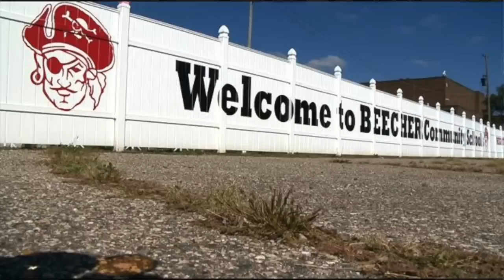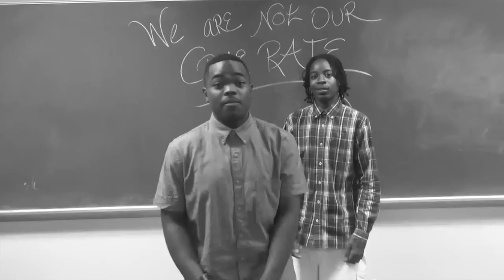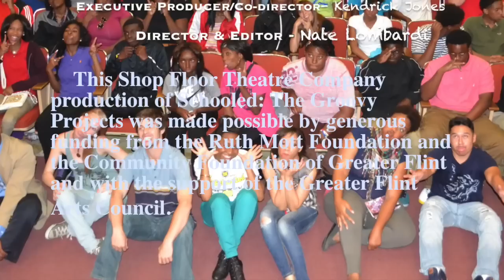We are Not our Crime Rate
Music video created by the students of Beecher High School in Flint Michigan. We are Not our Crime Rate is an empowering video that focuses on self-identity and community pride. This project is a part of the ongoing collaboration between the school district, Shop Floor Theatre Company and The Groovy Projects.